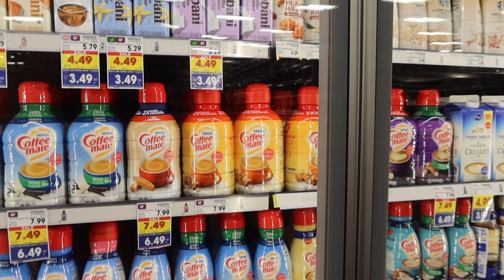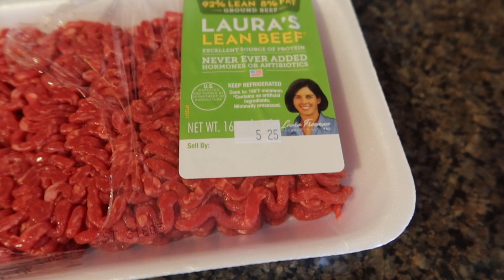BIRTHDAY TIME!! DINNER AND CAKE FOR MY HUSBANDS BIRTHDAY!